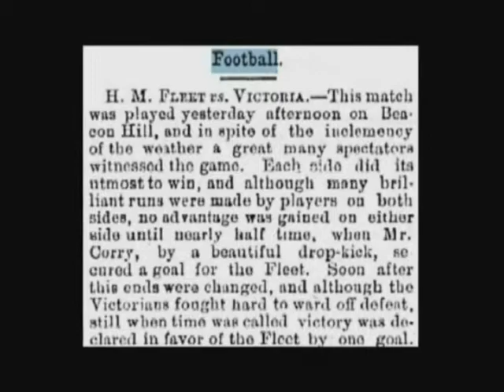Gary Johnston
2011 induction of Gary Johnston into the Greater Victoria Sports Hall of Fame.